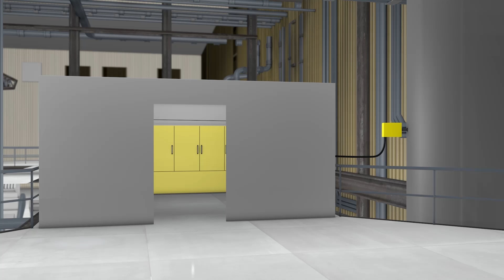OPSIS System 400 – One System, Three Solutions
This video presents the versatile System 400 for CEM applications. One System 400 offers three possible monitoring solutions depending on the conditions of the monitoring site

Excerpt from video:
There are many beautiful places on earth. And clean air is important to everyone. Therefore it is crucial to ensure that a facility like this doesn’t cause excessive air pollution.
OPSIS plays an important role in this environmental work. OPSIS develops and manufactures high-technology systems for monitoring ambient air quality and for gas analysis within industrial processes.

OPSIS has developed the System 400 for monitoring gaseous compounds with superior performance and high reliability.

With OPSIS System 400, you acquire a monitoring system of exceptionally good quality and accuracy. OPSIS System 400 is installed worldwide, and there are three different models adapted to suit all types of measurements and installations.
What type of OPSIS System 400 should you choose? This is the question we will attempt to answer in a few minutes.

OPSIS system 400 is based on OPSIS DOAS technology.
There are three types of OPSIS system 400: the Cross-Stack, the Fast-Loop and the Hot Wet Extractive.

The cross-stack method measures the flue gas components across the duct with a beam of light. Using the OPSIS DOAS technique, the system is a non-contact method, with fast response and low maintenance. The light is led from the receiver to the analyser via a fibre optic cable.The analyser can be placed in a separate room. If it is possible to do the installation in this way, then the cross-stack method is the best solution and the one to choose.

OPSIS system 400 Cross-Stack has been selected by companies all over the world. OPSIS System 400 Cross-stack is a cost-effective, high-performance monitoring system.

The Cross-stack solution requires low maintenance interval and has the lowest operating costs.
OPSIS System 400 Cross-stack has been installed in thousands of plants around the world. Many operators have been using the system for decades, and appreciate the high up-time, the superior accuracy, and the low maintenance costs. When it comes to calibration, the system is certified for calibration once a year. However, there are some plants where the measurement point can be difficult to access. For example, it could be located high above floor level, or there might be a long distance between the measurement point and the analyser, making it difficult to find somewhere suitable to position the transmitter and receiver.  But there is a solution for this - the OPSIS System 400 Fast Loop.

Here at this power plant the measurement point is difficult to access. With OPSIS System 400 Fast-Loop, the flue gas is moved at high speed by a heated bypass line to the measurement cell with the aid of a fan.

In the measurement cell the gas is measured using the OPSIS DOAS technique.
The receiver is connected to the analyser using fibre optic cable.
A single OPSIS System 400 Fast-Loop measures all relevant gas emissions in the same way as the Cross-Stack.

When you install an OPSIS System 400 Fast Loop in a separate room, you will get a very stable installation. The monitoring equipment is secured on solid ground.
Choose OPSIS System 400 Fast Loop if you have a large plant where the measurement points are difficult to access. In many plants it is necessary to measure total mercury. If that is the case then OPSIS system 400 Hot Wet Extractive is the best solution. The advantage of using (the OPSIS) Hot Wet Extractive (system) is that, in addition to total mercury, all other relevant gases can be measured at the same time.

The flow rate is low, only a few litres per minute. The gas is further led via a heated sample line to the measuring cell, which here is positioned next to the analyser cabinet.
The benefit of this solution is that the complete monitoring system is housed within a stable and clean work environment. OPSIS System 400 Hot Wet Extractive measures the total mercury together with all other relevant gases. As you have seen, there is an OPSIS system 400 designed to fit your specific requirements.

All three types shown have been certified by the relevant authorities and can be used all over the world.

They are flexible, easy to install and can be used to measure all relevant flue gases. High quality, low maintenance and only one annual calibration render them very cost effective.
By using the OPSIS DOAS- technique, you will have a measurement system of outstanding performance no matter which type you choose.
Contact OPSIS for more information about OPSIS System 400.

OPSIS AB is a globally present company that develops, manufactures and markets state-of-the-art, innovative systems for gas analysis and process control.